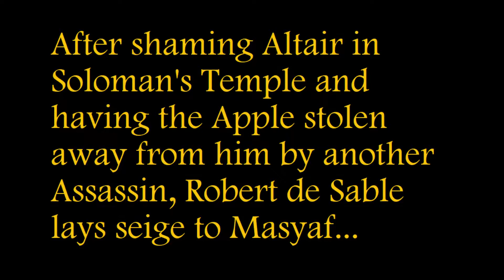The Siege of Masyaf - 1191AD | Assassin's Creed